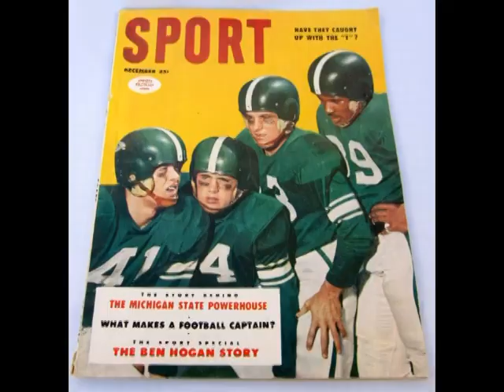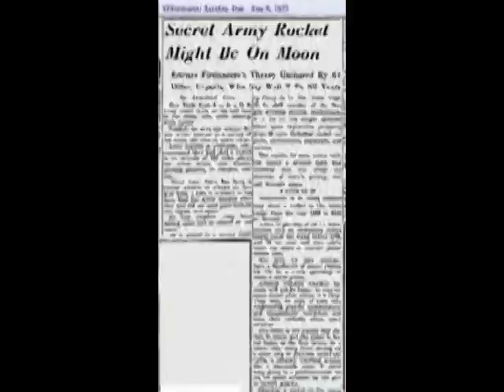Rock The Joint - Bill Haley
Rock and Roll was born in Michigan in 1953 with this song.